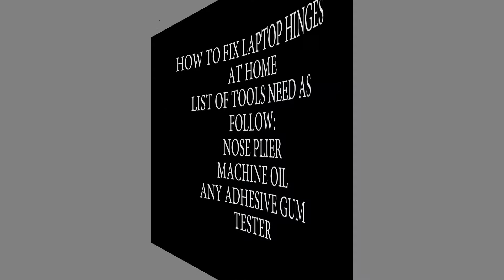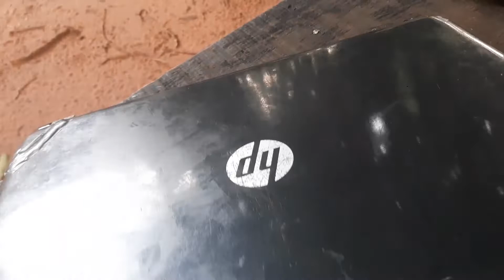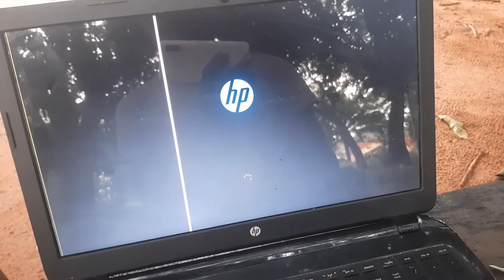How to fix Laptop hinges screen at Home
This is how to fix your Laptop screen frame at home.
Get all these :
Nose plier, machine oil, tester, any adhesive gum.